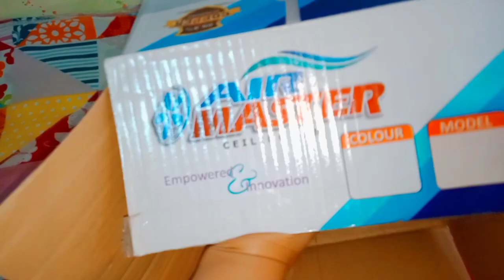Sheraz bhai ny Surprised kr diya 😲||Aj Roza Bohat Laga sabko🤣||daily vlogging